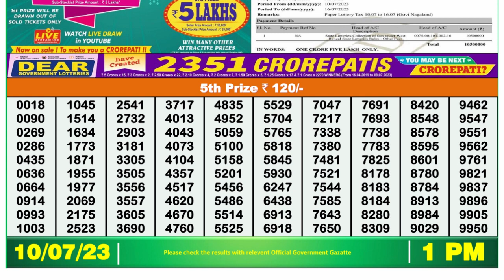Nagaland Lottery Sambad Live 1pm 10.07.23